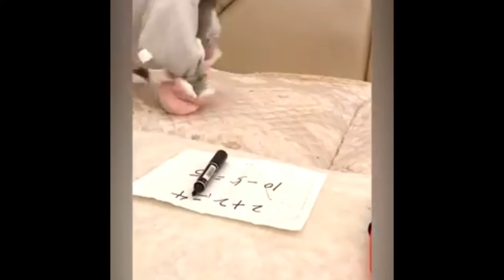Watch ! This funny 😄 ||cutest | dogs 🐶 ||cats 🐈 to make your day funniest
Watch ! This funny 😄| dogs 🐶 || cats 🐈 to make your day - funniest |dogs||cats# pets#funny

And if you are  dogs 🐕/ cats other pets lovers
Because i am bringing like this video only for you.!